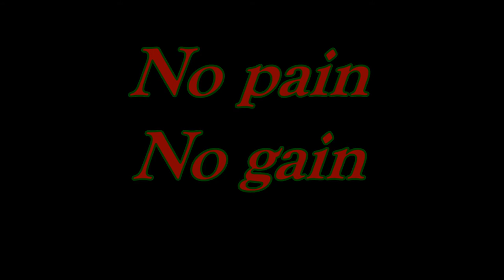No Pain No Gain - Younes Bantor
moroccan men's physique -170cm  2016
1st place winner YoùNes Bantor